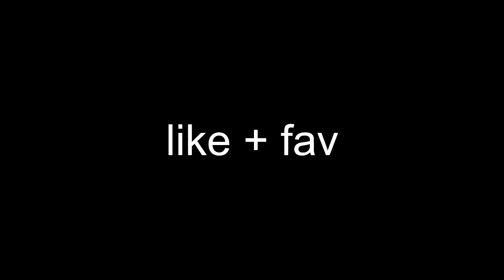Mighty Switch Force: Inicio do Game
::::::::::::Créditos/Intro::::::::::::
Intro: MacLobuzz
::::::::::::/Créditos/Intro::::::::::::

Valeu, falow!!